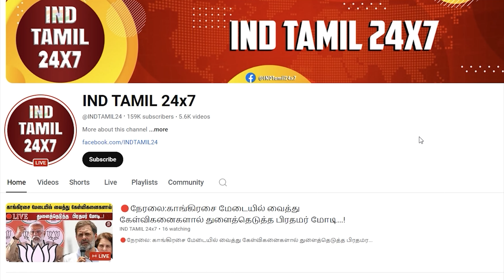சர்வதேச தொடர்பு.... சவுக்கு வழக்கில் முக்கிய திருப்பம்... ஆள் வெளியே வரவே முடியாதாமே...?